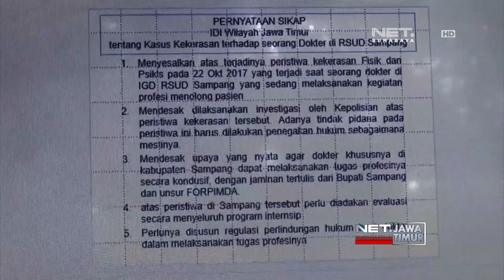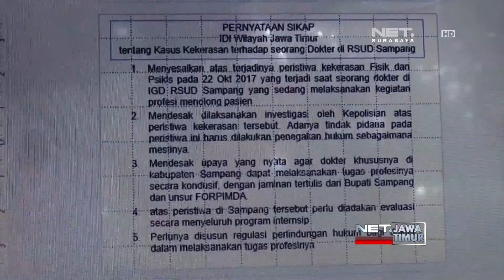NET. JATIM - KELUARGA PASIEN MENGANIAYA SEORANG DOKTER DI RSUD SAMPANG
** NET. JATIM **
Kekerasan Yang Dialami Seorang Dokter Di Sampang - Madura, Terekam Kamera CCTV.
Peristiwa Terjadi, Saat Dokter Memeriksa Pasien, Di RSUD Sampang